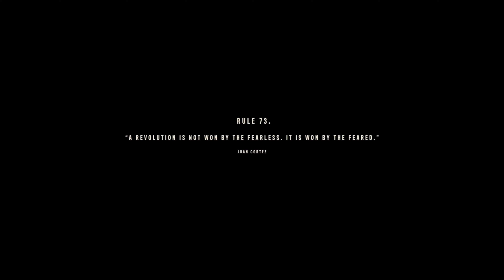Far Cry 6 HD textures 4K Full Walkthrough, part 9, RTX 3080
Rosario needs to be eliminated. Juan Cortez once said: ''A revolution is not won by the fearless. It is won by the feared.''